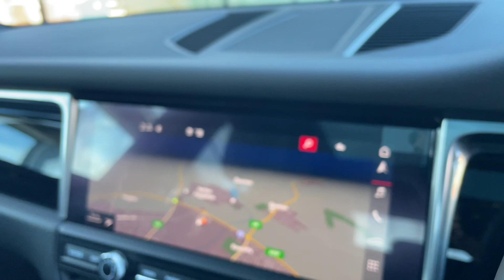2020-Porsche Macan S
First registered in 2020 this Porsche Macan S has been subject to a comprehensive mechanical and cosmetic 111-Point Porsche Approved Inspection which includes the completion of all routine service and maintenance that is due within the next three months or 3000 miles, a minimum of 12 months MOT, fitment of Porsche N-Rated tyres with a minimum tread depth of 3mm and complete cosmetic preparation to Porsche's exacting standards. This example is also supplied with the peerless Porsche Approved Warranty which ensures complete peace of mind. We are always looking for stock including 911, Cayman, Boxster, Panamera, Macan, Cayenne and Cayenne Coupe, including Turbo, GTS, 992, Targa, 4S, Spyder, Turbo S, 997 Convertible, 991 Cabriolet, 993, GT4, GT3, Hybrid and all Classic Porsche. We also are looking for Taycan, Taycan Cross Turismo and Taycan Sport Turismo models. We will also consider LHD (Left Hand Drive) examples. Speak to the team for details on fitting a towbar to this vehicle.